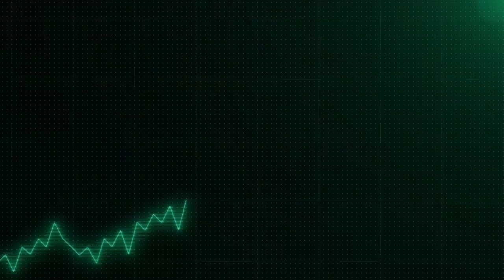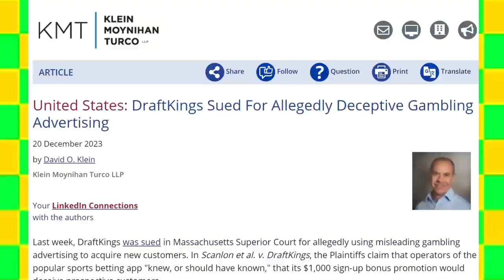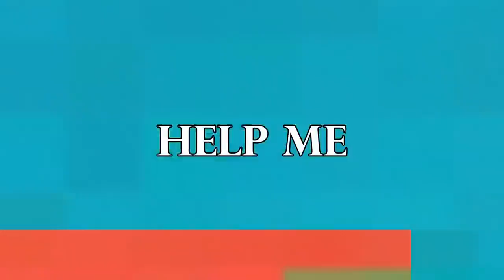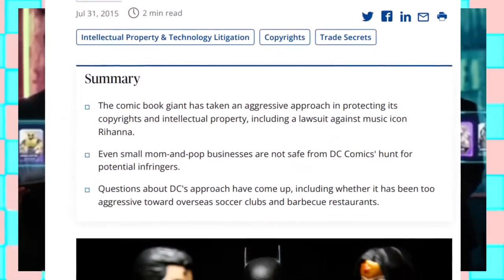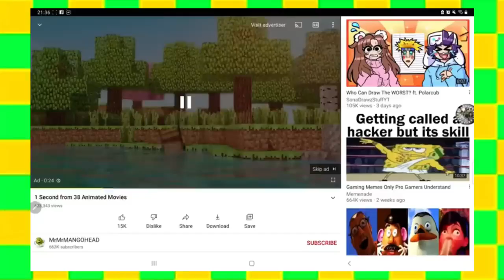FAKE ADS are Getting EVEN WORSE (Mobile Game Ad FRAUD)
Have you ever seen these horrible mobile game advertisements around? They do a number of things from false advertising to plagiarism, and it actively hurts artists and consumers alike.

Timestamps:
0:00 - Nobody Likes Mobile Game Ads
4:03 - Gross Sex Appeal
7:43 - Confusing and Disturbing
11:07 - They are Hiding Something
13:18 - Advertising to Children
15:41 - Trademark Infringement
17:44 - Copyright Infringement
20:17 - How to be Immune